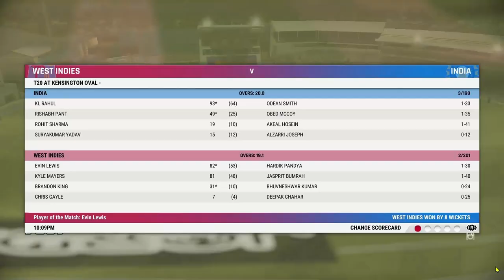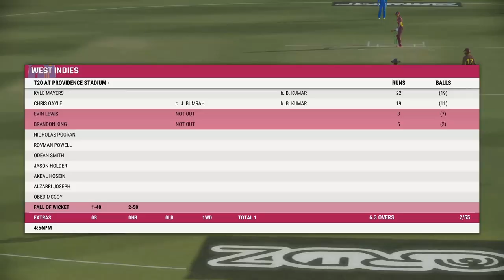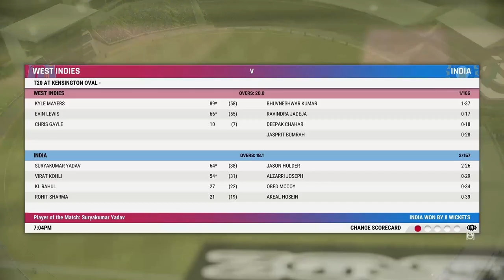I Played As The UNIVERSE BOSS In Cricket 22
The biggest six hitter in cricket, is there anyone who can change the match faster than chris gayle